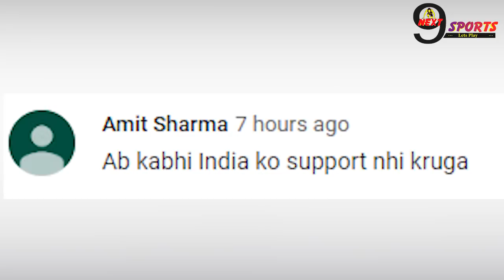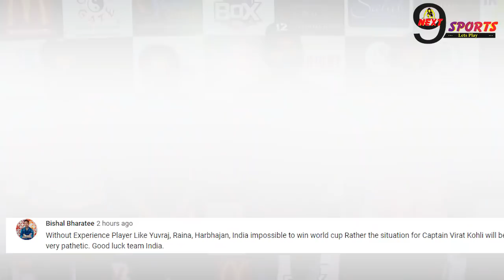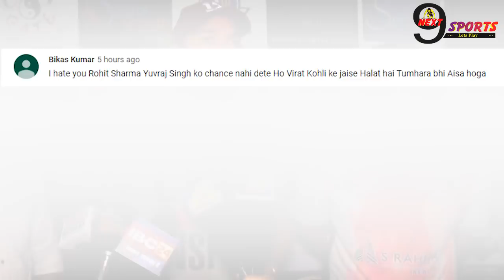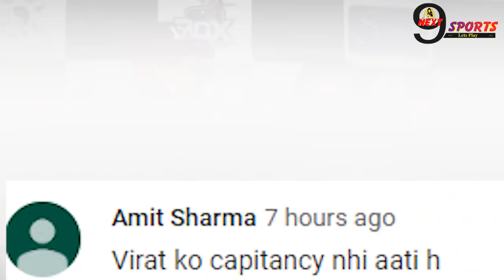BIG BREAKING!! युवराज को वर्ल्ड कप से बाहर कर बुरी तरह फंसे रोहित-विराट, फैंस ने बढ़ाई मुश्किलें